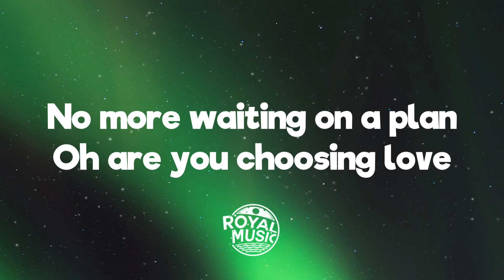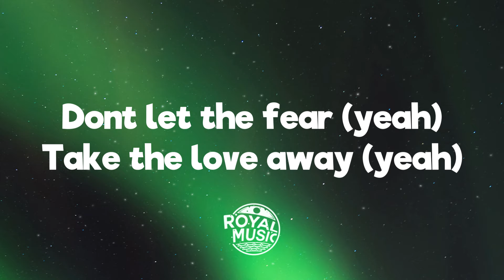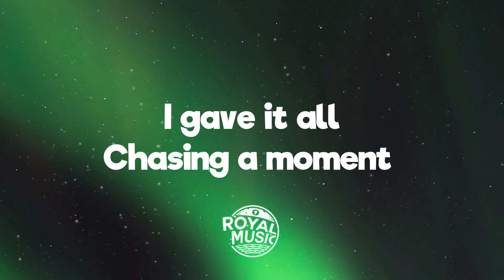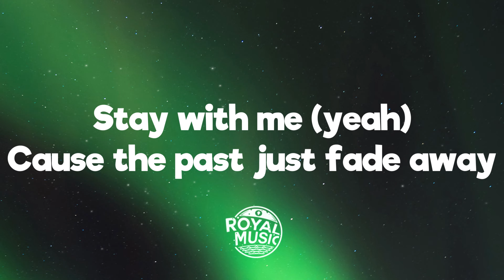At The Top - Lucas Larvenz feat. Ru (Lyrics) [7clouds Release]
💬 Lyrics: At The Top - Lucas Larvenz feat. Ru
What are you looking for
All your grieving leave it at the door
When you feel it you will understand
No more waiting on a plan

Oh are you choosing love
Have you decided never to give up
When we’re free then you will understand
Now our destiny’s the plan

We’re at the top no coming down
I’ll see you there when we hit the ground
My brother and my sister too
Don’t let the fear control you
Don’t let the fear (yeah)
Take the love away (yeah)
Stay with me (yeah)
Cause the past just fade away

We’re crying here
Santa maria
Nothings ever really been too clear
I gave it all
Chasing a moment
Is there anything that’s even worth it
We’re crying here
Santa maria